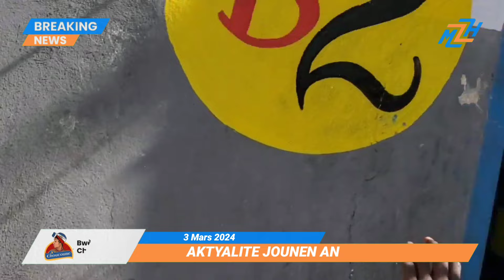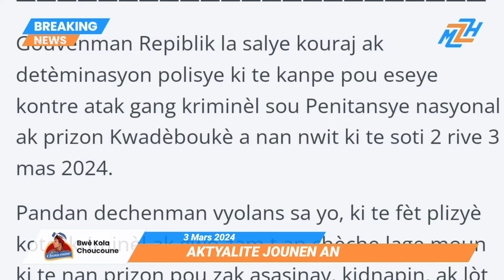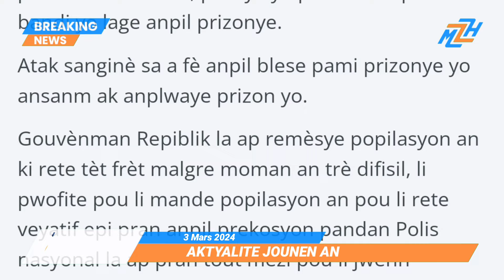Plizyè Komisarya Vize Atake, Kabarè Anba Dife - Sendomeng Pran Pozisyon l - Yo Transfere Mèsenè yo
Bagay Yo Grav! Plizyè Komisarya Vize Atake - Kabarè Anba Dife - Sendomeng Pran Pozisyon l - Kolonbi Mande Transfere Mèsenè yo - Ariel Henry Mele